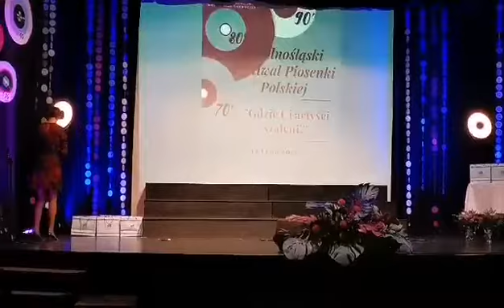Bartek Kutyba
Pszczoły na wrotkach